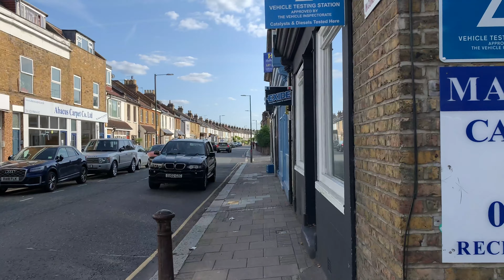Re-learning to Drive - TSV 19/34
This week I went for a drive, for the first time in a couple of decades, up to Richmond Park, where I also got a bit of drone practice in ahead of my trip to the USA. Plus I had a quick review of NCT classes, speak about volunteering to talk in front of people, and explain my lack of driving up to this point.